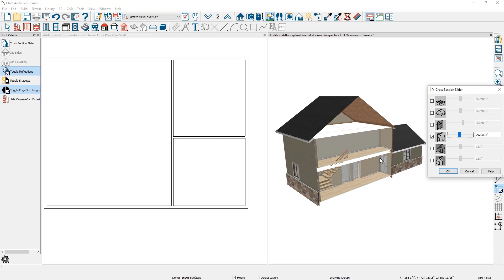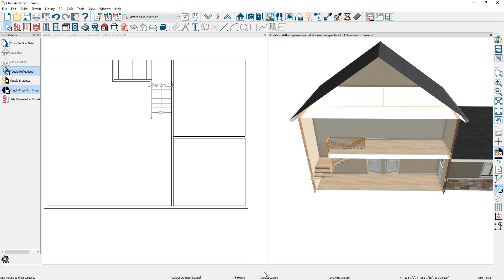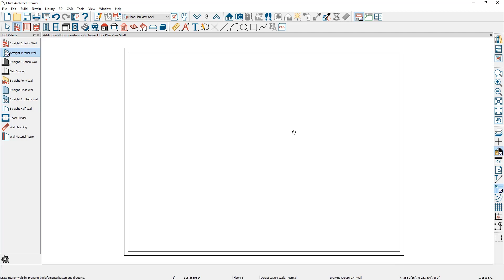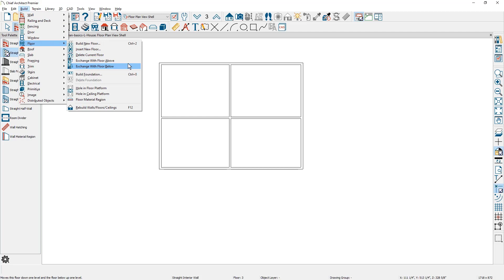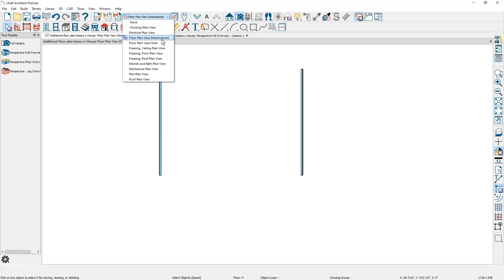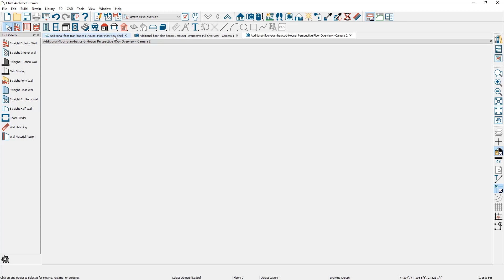Additional Floors and Foundation Basics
This video segment will go over adding multiple floors and building a foundation in Chief Architect Software.